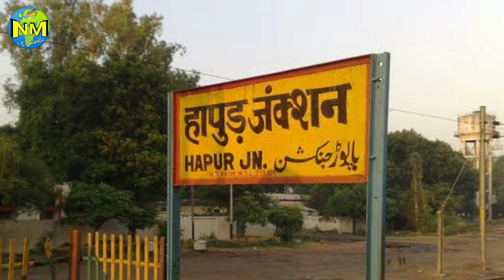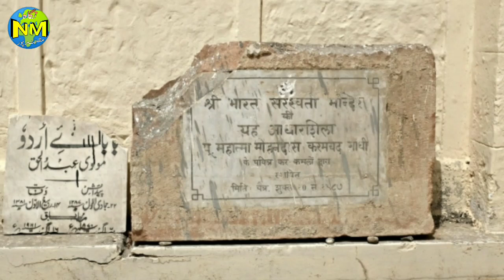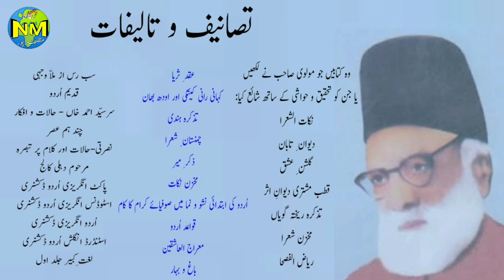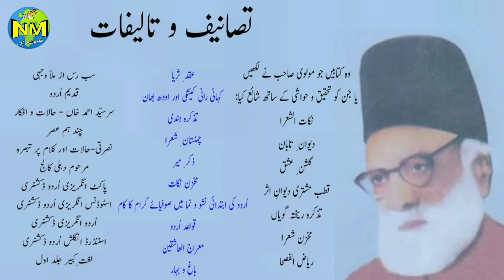Biography Baba E Urdu Maulvi Abdul Haque || بابائے اردو مولوی عبدالحق حیات و خدمات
URDU CLASSES
CTET STET UPTET MPTET URDU MUTARJIM 10TH 12TH BIHAR BOARD CBSE BOARD

Paytm No.

Twitter par Mujhe follow karen.
Instagram par follow karen
My Other Channels. Jahan TET CTET STET URDU MUTARJIM 10TH 12TH Ke liye Special LiveClass chalti hai.